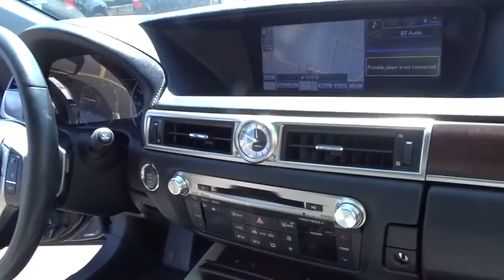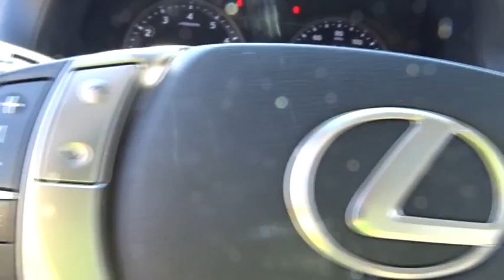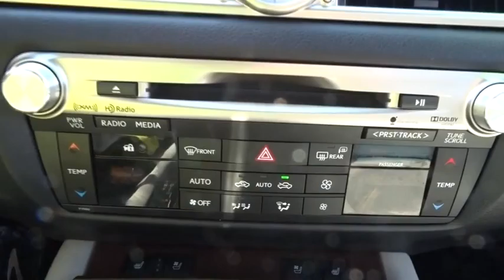2013 Lexus GS Oak Lawn, Orland Park, Chicagoland, Northwest Indiana, Joliet, IL PRS7415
2013 Lexus GS

2013 Lexus GS 350 AWD Navigation, BACK UP CAMERA !!!, ONE OWNER-CLEAN CARFAX !!!, NAVIGATION !!!, GARAGE KEPT !!!, LEATHER !!!, MOONROOF !!!, PRICED TO SELL FAST !!!, DEALER MAINTAINED !!!, NO HAGGLE/NO HASSLE PRICING !!!, HID HEADLIGHTS !!!, BLIND SPOT / CROSS TRAFFIC WARNING !!!, LOW MILES !!!, HEATED SEATS !!!, HANDSFREE BLUETOOTH !!!, USB PORT !!!, And I PHONE / SMARTPHONE CAPABLE !!!. GS 350 AWD Navigation, 4D Sedan, 3.5L V6 DOHC 24V, AWD, Light Gray w/Leather-Trimmed Seats, Heated/Ventilated Front Seats, Navigation System, Power Rear Sunshade, Premium Package, and Rain Sensing Wipers. Be the talk of the town when you roll down the street in this fuel-efficient 2013 Lexus GS. This car has only been gently used and has low, low mileage. They don't come much fresher than this! DEAL WITH THE BEST-ED NAPLETON HONDA OF OAK LAWN-SOUTH CHICAGOLAND'S #1 HONDA DEALER-OVER 500 VEHICLES IN STOCK !!! PLEASE NOTE: We strongly urge that you CALL US AT THE NUMBER LISTED (rather than emailing), and to definitely CALL US BEFORE YOU COME IN (just to make sure that we still have the vehicle that you are interested in) !!! We invite you to GOOGLE us as well, to see the many wonderful 5 STAR reviews we've earned !!!